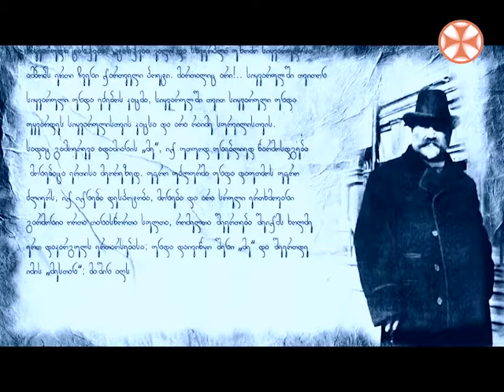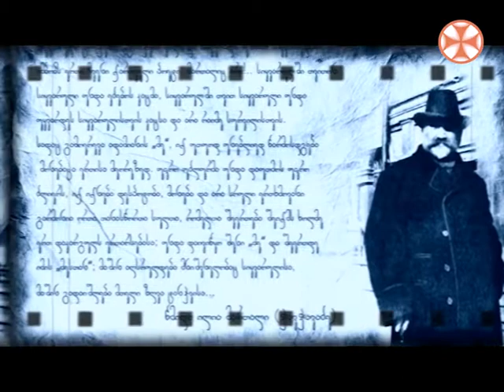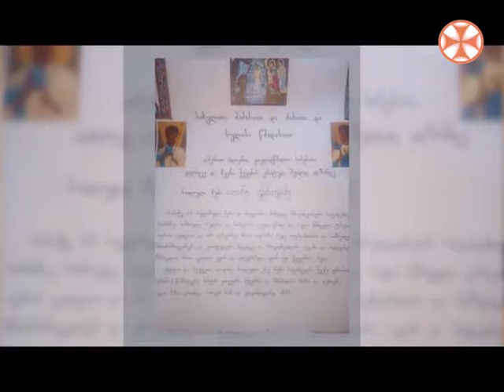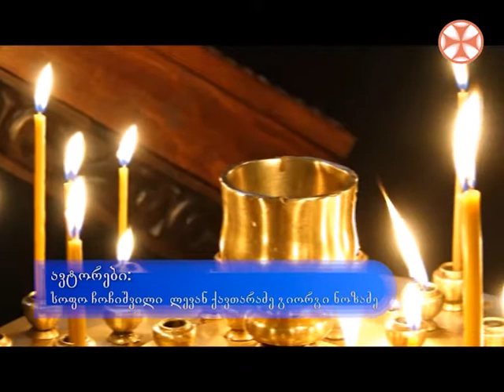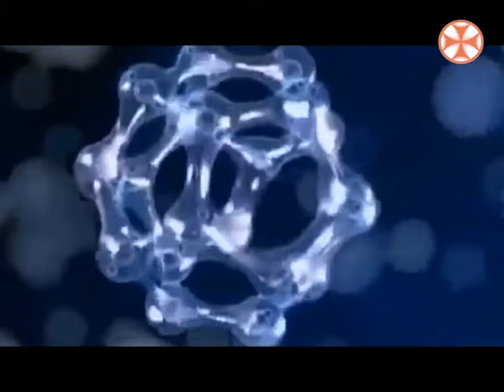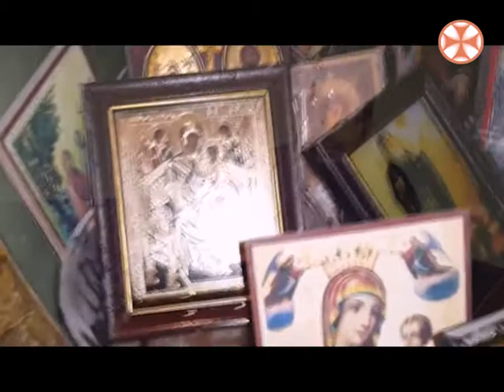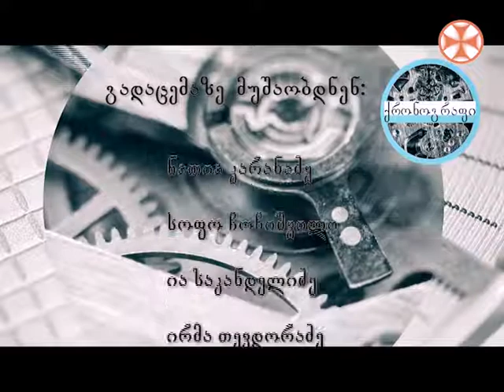ქრონოგრაფი - 20 იანვარი , 2019 წ.